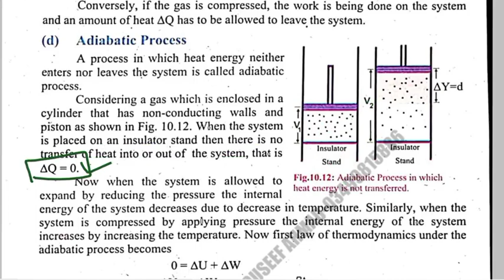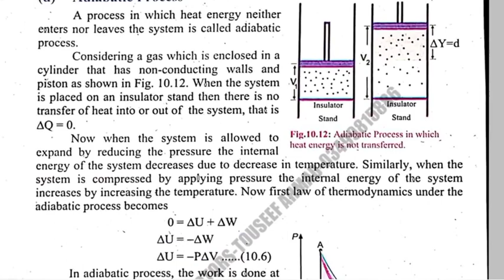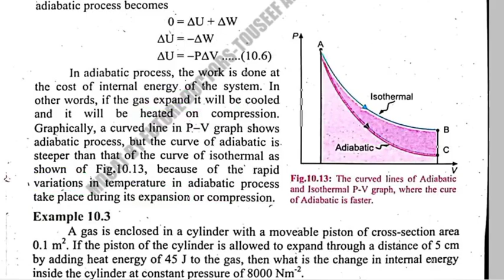XI Physics | Chap#10 | Lecture#12 | Adiabatic Process(Applications of 1st law)| Balochistan Board